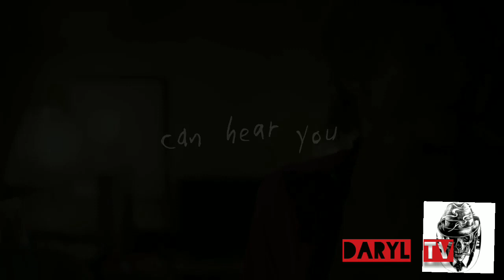Scream SeasonsTV Shows Memories of a town's dark past